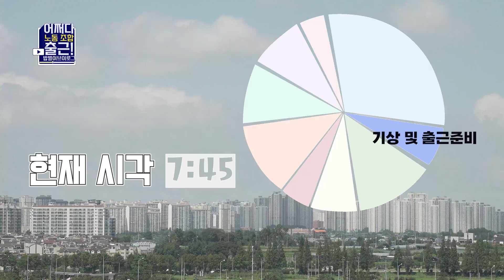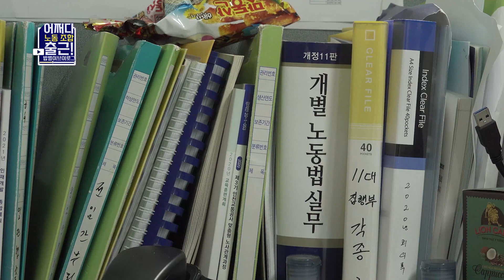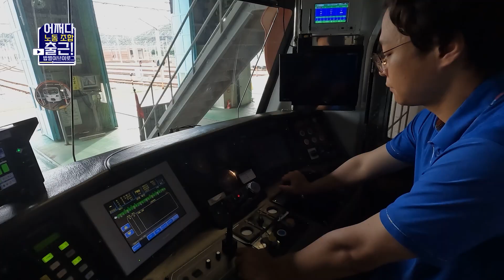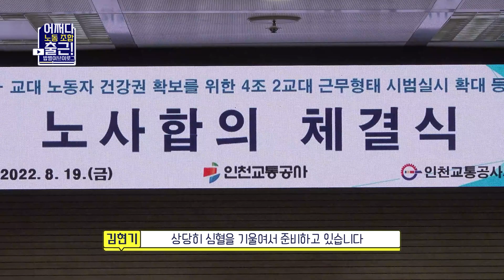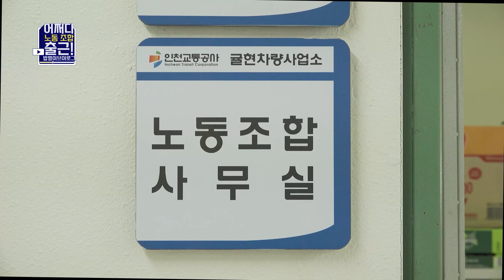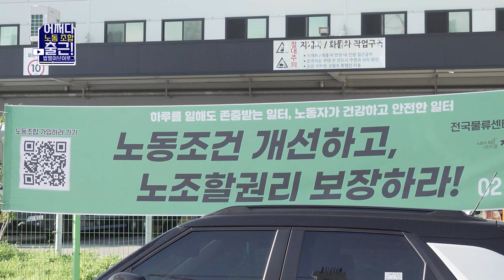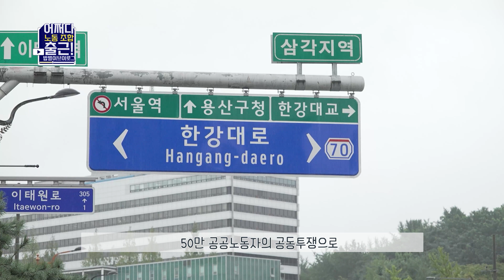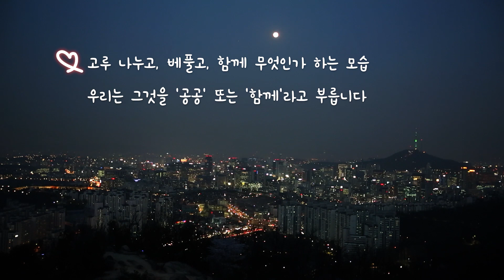【어쩌다 노조 출근】노동조합 간부의 하루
노동조합이 무엇을 하는지 모른다고요?
예능 아무튼 출근 형식으로 청년 노동조합 간부가 노조의 하루를 보여주면서 노동조합 일상을 보여줍니다.